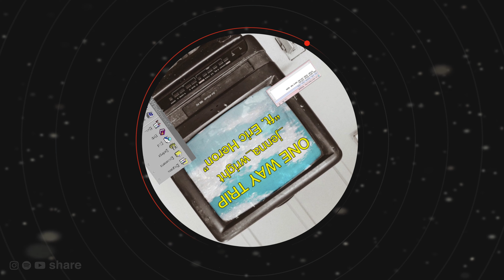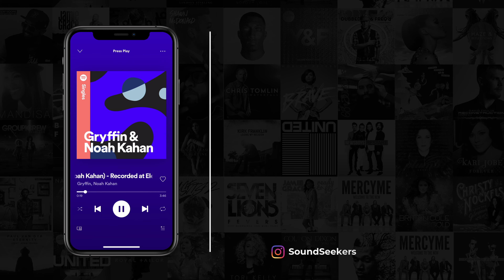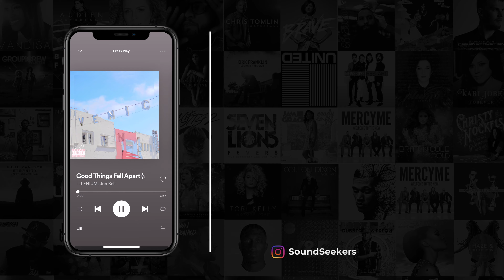Jenna Wright - One Way Trip feat. Eric Heron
♫ Amazon Music

Follow • Jenna Wright

Apple podcast

Spotify podcast